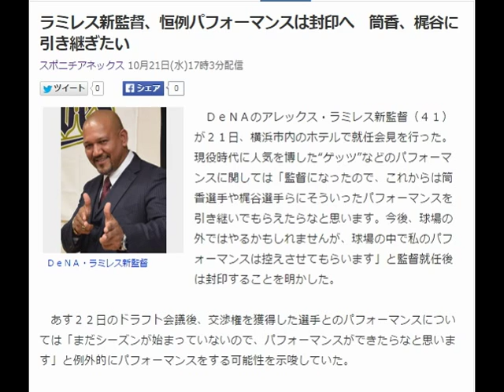ラミレス新監督、恒例パフォーマンスは封印へ 筒香、梶谷に引き継ぎたい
ＤｅＮＡ・ラミレス新監督
　ＤｅＮＡのアレックス・ラミレス新監督（４１）が２１日、横浜市内のホテルで就任会見を行った。現役時代に人気を博した“ゲッツ”などのパフォーマンスに関しては「監督になったので、これからは筒香選手や梶谷選手らにそういったパフォーマンスを引き継いでもらえたらなと思います。今後、球場の外ではやるかもしれませんが、球場の中で私のパフォーマンスは控えさせてもらいます」と監督就任後は封印することを明かした。

　あす２２日のドラフト会議後、交渉権を獲得した選手とのパフォーマンスについては「まだシーズンが始まっていないので、パフォーマンスができたらなと思います」と例外的にパフォーマンスをする可能性を示唆していた。